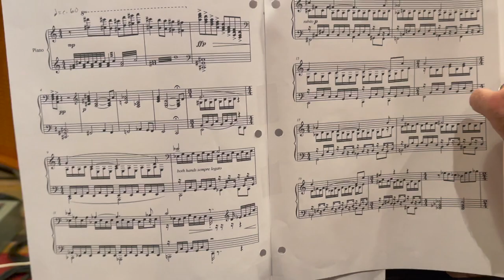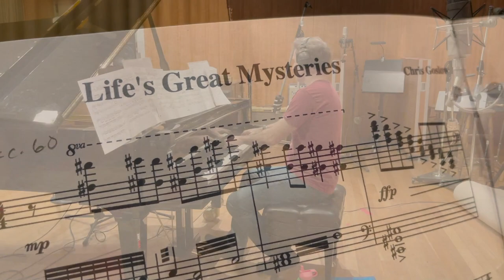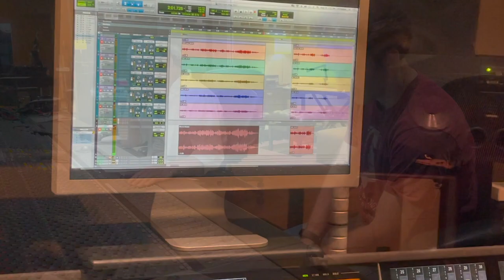The Making of a Piano Album: "Jaguar Love Letter"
In late August of 2021 I recorded my piano album "Jaguar Love Letter" at a recording studio in Berkeley, CA.  We nearly finished in one day, and fortunately my wife, @CharrCrail , documented the day on her iPhone. This little video is the result. Follow along for a behind-the-scenes view of what it's like recording a piano album. Also featured are snippets of numerous pieces from the album as I recorded them that day: "Childhood Memories," "Life's Great Mysteries," "Our Little Secret," "Koala Bear Shimmy," and "If I Only Knew Then What I Know Now." The opening and closing music are from the album's title track, "Jaguar Love Letter."